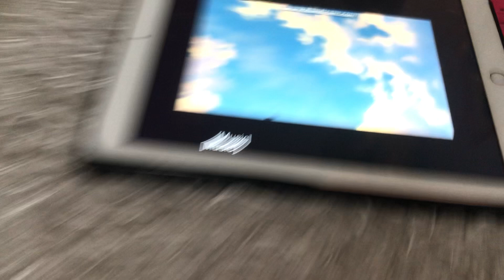17 April 2021